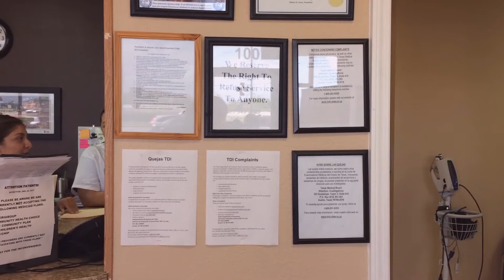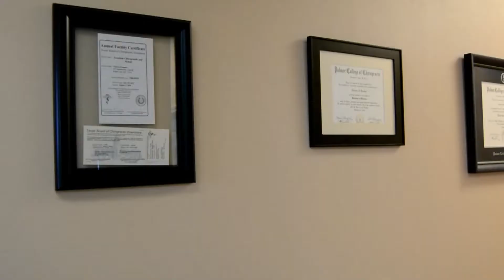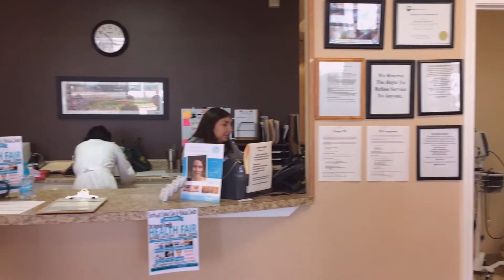大休斯敦地区西南急诊和医疗中心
6月16日周六上午，位于糖城的西南急诊和医疗中心成功举办第一届家庭健康展。很多家庭当天前往中心进行了咨询，中心为他们提供了免费的心电图、血糖、血压等检查。休斯顿著名心脏科医生丰建伟亦莅临现场，对心血管疾病进行了询诊、解答。
西南急诊和医疗中心(Southwest Urgent Care and Medical Center)位于糖城Greatwood地区，近Brazo Bend River，在59旁边。交通快捷、停车安全便利，是一家致力于服务糖城本地社区，同时辐射Rosenberg,Missouri City, Stafford, 和休斯顿地区的专业急救中心和多专业综合服务的医疗机构。
据该中心负责人擅长，麻醉、镇痛诊疗李静玉医生介绍，西南急诊和医疗中心一周七天开放，接受walk-in急诊病人，可以快速处理伤口、注射疫苗、血糖测试及其它在未至于危及生命的情况，致力于提供快速、专业的紧急医疗服务。相比于医院急诊室漫长的等待时间和巨额的账单，可以为患者节省巨额的医疗花费，大大地缩短等待和就诊时间，为患者提供就近、高性价比的急诊服务。
西南急诊和医疗中心（Southwest Urgent Care and Medical Center）同时也是一个提供多专业服务的医疗中心。目前可以提供的专业服务包括：家庭全科，女性健康体检，过敏检测和治疗，糖尿病治疗，肌肉骨科，心脏专科，疼痛科以及医疗美容等。
据悉，应部份就诊病人需求，中心花巨资购置了目前最先进的激光美容医疗器械PicoSure品牌为来就诊居民提供优质服务。PicoSure是第一款也是目前唯一 一款美容皮肤激光，用于安全有效地去除纹身和良性色素性病变，以及痤疮疤痕，皱纹和皮肤再生治疗等医学美容，临床数据显示用更少的治疗，更好的清除。
西南急诊和医疗中心(Southwest Urgent Care and Medical Center)